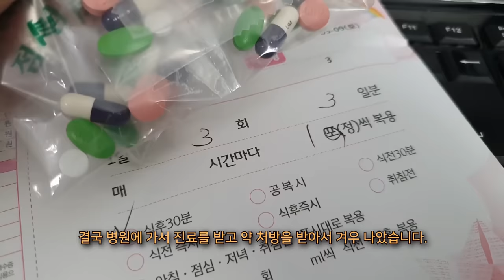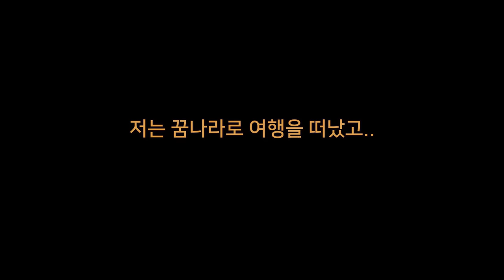왕사마귀 짝짓기를 시켜보자! 키위 손주는 무사히 짝짓기를 마칠 수 있을까?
사마귀들의 짝짓기 영상, 오래 기다리셨죠?
드디어 키돌이와 레몬이가 짝짓기를 하게 되었습니다.
사마귀들의 짝짓기는 매우 위험한대요,
그 이유는 암컷 사마귀가 짝짓기 중 수컷의 머리를 먹는 경우가 많기 때문입니다.
그것을 예방하기 위해 암컷 사마귀에게 큰 메뚜기를 준 다음 짝짓기를 진행할 예정입니다.

그리고 메뚜기를 잡다가 발견한 호박벌 한마리!
그 호박벌은 날개를 다쳐서 날아가지 못하고 그물에 가만히 매달려 있었어요.
이 상태로는 호박벌이 하루이틀 밖에 살지 못할 것입니다.
저는 예전에 호박벌을 키워본 적이 있어서 그냥 지나칠 수 없었고
그 호박벌을 데리고 오기로 했습니다.

과연 수컷 사마귀 키돌이는 무사히 짝짓기를 마칠 수 있을까요?
또 제발돼라와 호박벌에게는 어떤 일이 생길까요?